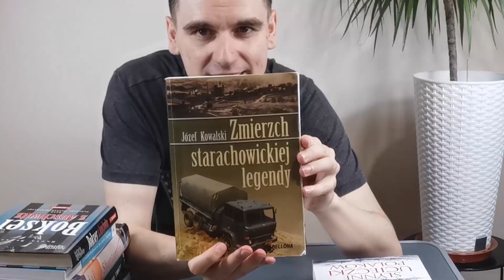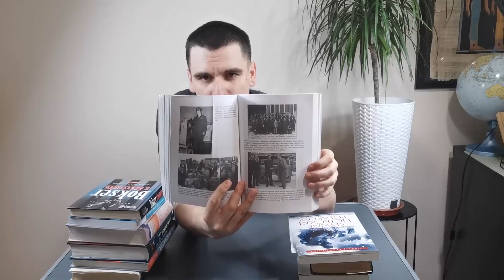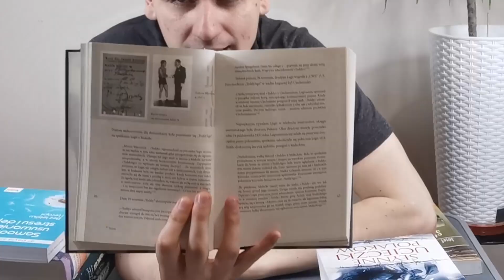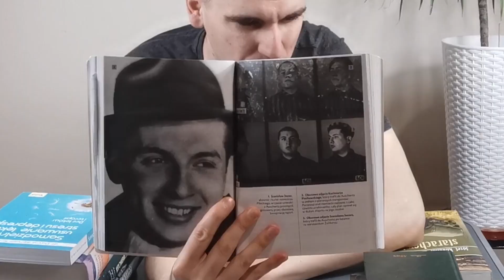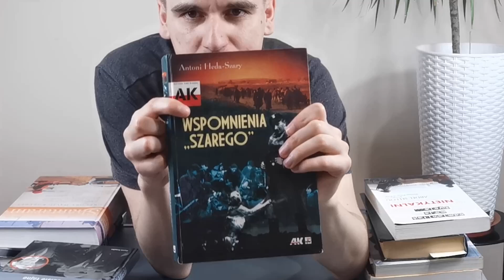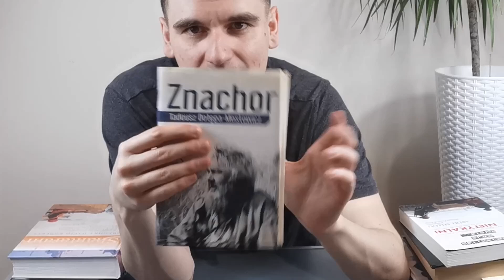JAKIE KSIĄŻKI WARTO CZYTAĆ?